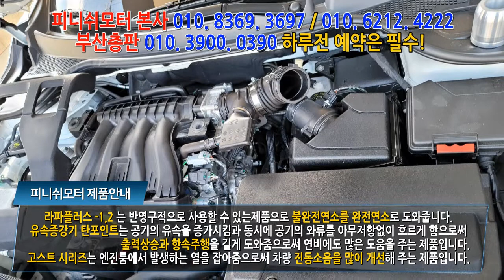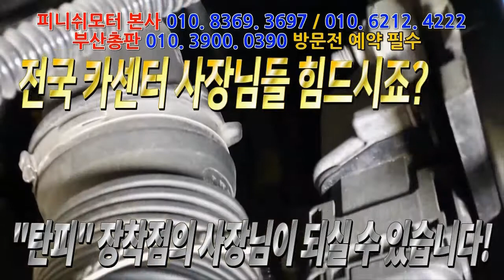[ sm7 19년 lpg ] "스타트 굼뜨고 힘이없어서 스트레스 받았습니다ㅠ 그런데." 피니쉬모터 031. 528. 4220 자동차매연 개선 / 자동차 출력개선/ 자동차연비 개선